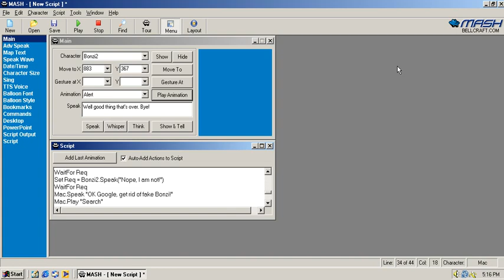Macintosh is now a Microsoft Agent!